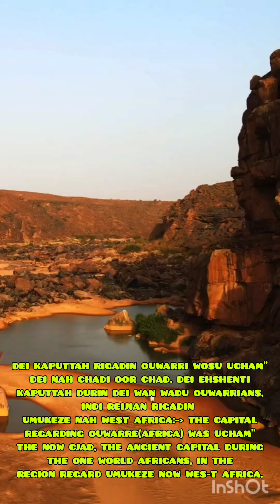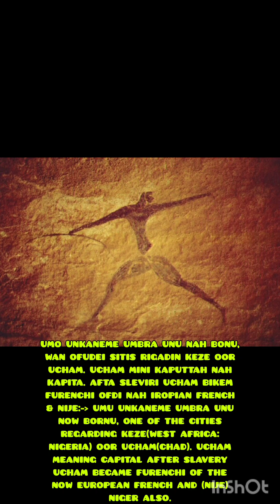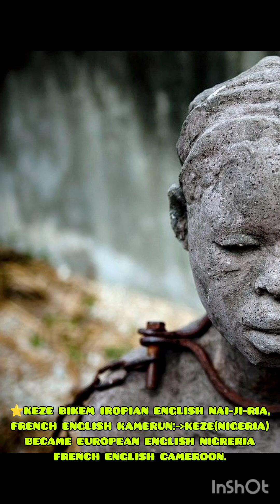The Nigeria Capital City - Ancient Capital City Of Africa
ta~to vidyo~video.